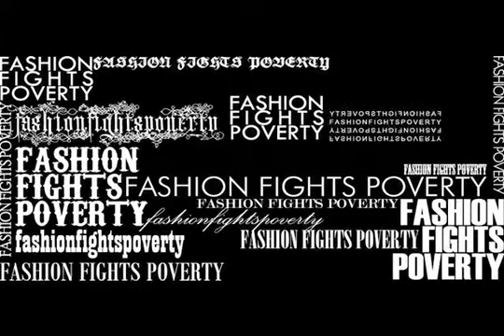Lucy Pinson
Lucy Pinson creator of rock and roll apparel